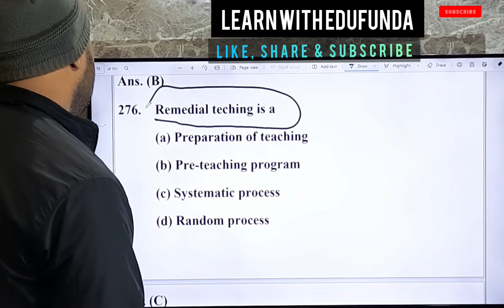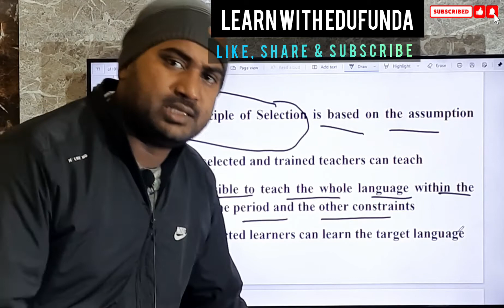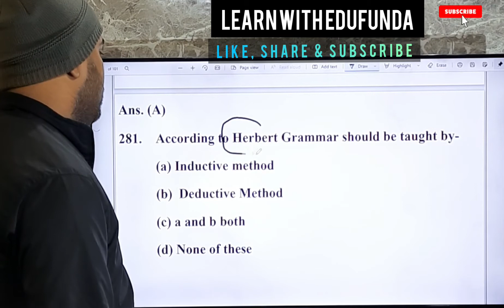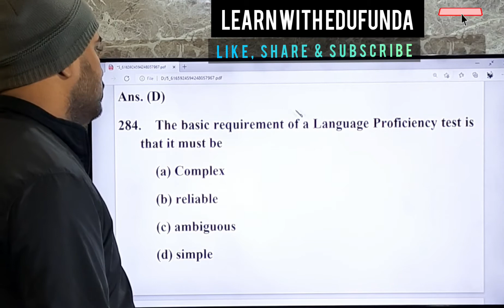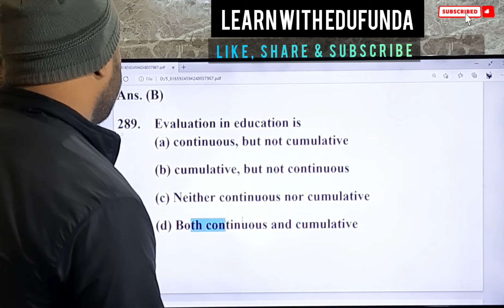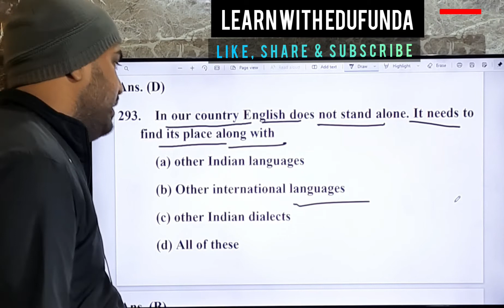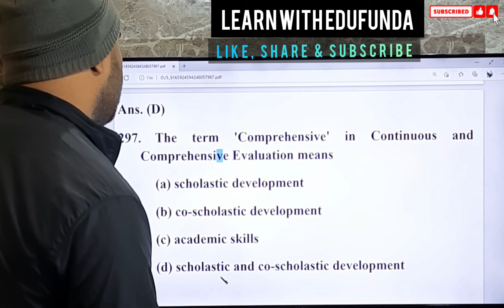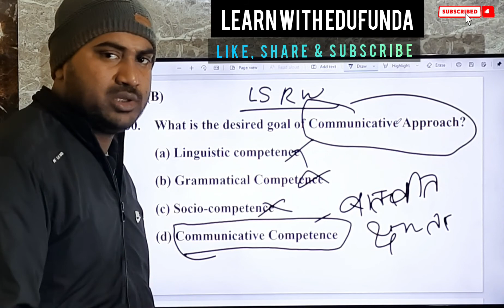CTET-2021 साध्य Batch | Practice set-24 | By Kaushal Sir | CTET Online Based Exam Pattern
CTET-2021 साध्य Batch | Practice set-24 | By Kaushal Sir | CTET Online Based Exam Pattern || अपने selection ko सुनिश्चित करें || Most expected MCQ | Sure Selection MCQs ।। Sure selection

Free PDF के लिए  Telegram Channel को Join करें 👇
👉You can also join us on Telegram Channel :